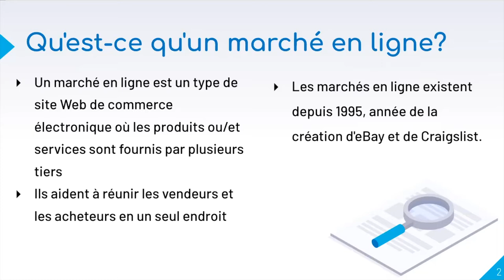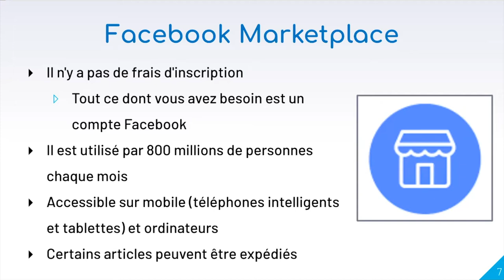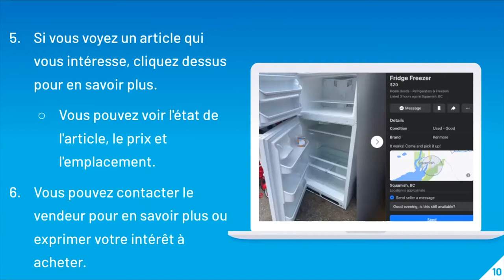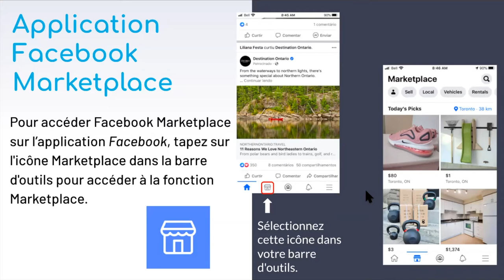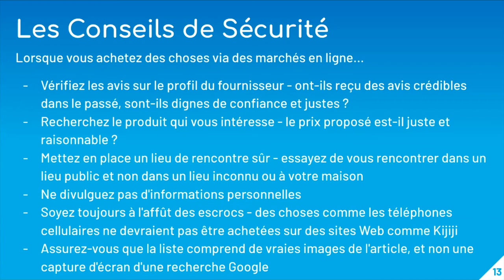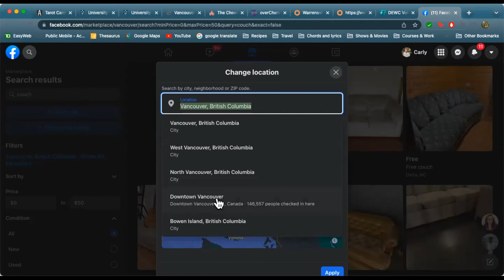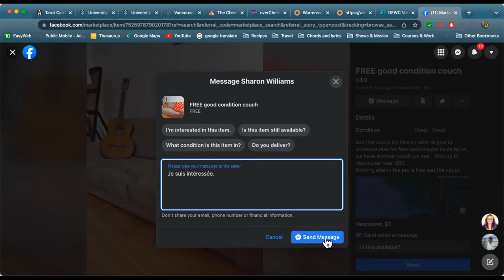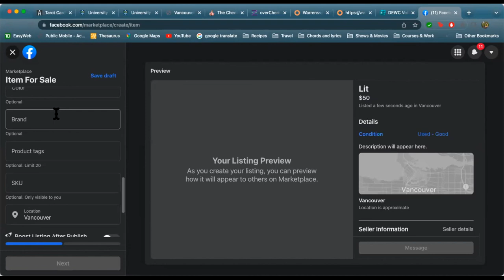Marché en Ligne: Facebook Marketplace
Au cours de ce webinaire Cyber-Seniors, on parle du marché en ligne Facebook Marketplace, qui vous permet de trouver et d'acheter des articles d'occasion auprès d'autres utilisateurs de Facebook.

Visitez le site Web Cyber-Seniors pour vous inscrire à un webinaire ou à une session technique individuelle

Enregistré 04/05/2022